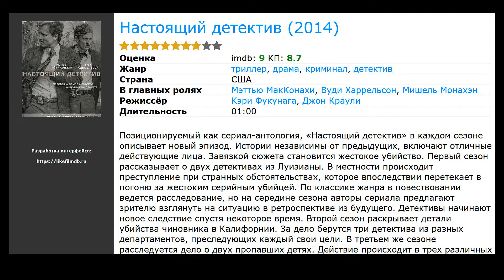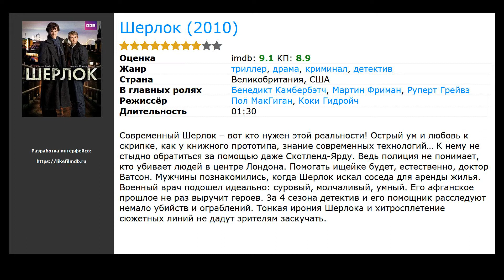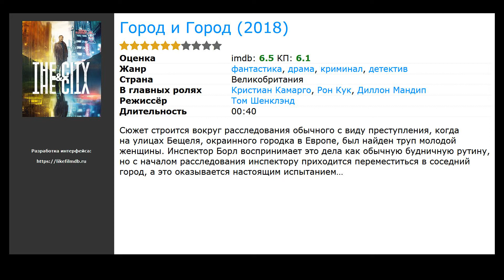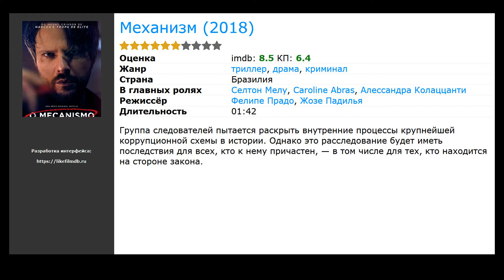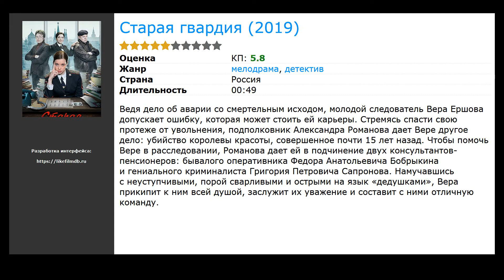10 лучших сериалов про детективов и сыщиков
Список лучших сериалов про детективов и сыщиков, отобранных посетителями нашего сайта:

00:10 Настоящий детектив  (2014) / жанр: детектив, криминал, триллер / в главных ролях: Мэттью МакКонахи, Вуди Харрельсон, Мишель Монахэн
00:35 Безжалостное солнце (2018) / жанр: фантастика, драма, криминал / в главных ролях: Джим Стёрджесс, Агнесс Дейн, Никки Амука-Бёрд
01:07 Шерлок (2010) / жанр: триллер, драма, криминал / в главных ролях: Бенедикт Камбербэтч, Мартин Фриман, Руперт Грейвз
01:37 Секретные материалы (1993) / жанр: фантастика, триллер, драма / в главных ролях: Джиллиан Андерсон, Дэвид Духовны, Митч Пилледжи
02:23 Город и Город (2018) / жанр: фантастика, драма, криминал / в главных ролях: Кристиан Камарго, Рон Кук, Диллон Мандип
02:51 Механизм (2018) / жанр: триллер, драма, криминал / в главных ролях: Селтон Мелу, Caroline Abras, Алессандра Колаццанти
03:12 Пуаро  (1989) / жанр: триллер, драма, криминал / в главных ролях: Дэвид Суше, Хью Фрейзер, Филип Джексон
03:24 Посредник (2019) / жанр: фантастика, драма / в главных ролях: Дэвид Суше, Хью Фрейзер, Филип Джексон
03:42 Преследование (2019) / жанр: драма / в главных ролях: Мартин Клунес, Кэти Лайонс, Клоди Блейкли
03:52 Старая гвардия (2019) / жанр: детектив, мелодрама / в главных ролях: Мартин Клунес, Кэти Лайонс, Клоди Блейкли